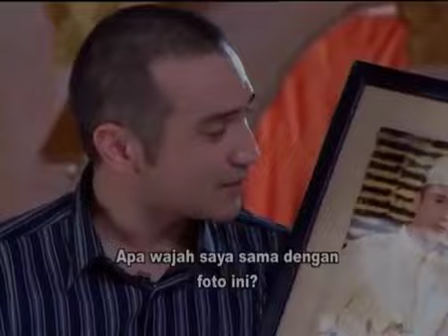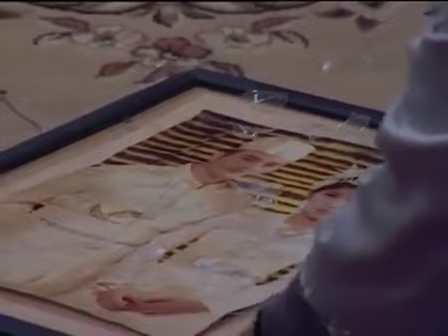Tangisan Issabela - Episode 72